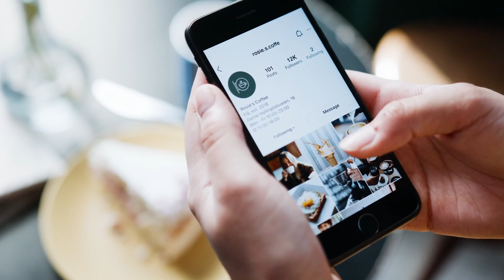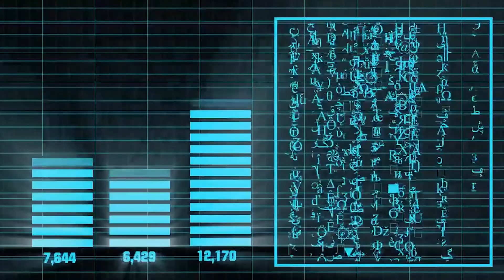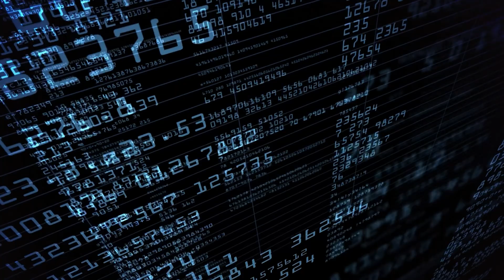The Role and Importance of AI in the Metaverse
The Metaverse is a trending topic right now. It is a digital virtual world that goes beyond the physical world — one that combines augmented reality (AR), virtual reality (VR), artificial intelligence (AI), and blockchain technologies. The concept was initially coined by sci-fi author Neal Stephenson back in 1992, and since then, researchers and technologists have been working on it.

Facebook and its parent company Meta have been investing in the concept for some time now. They have now become very popular for their outstanding work in artificial intelligence (AI) and machine learning (ML) algorithms — specifically within applications like Instagram and WhatsApp. When it comes to the Metaverse,  AI research and development include computer vision, content analysis, speech and image recognition, and more.

So, how is the Metaverse leveraging AI? - 1;16
   Use case #1 - 1:20
   Use case #2 - 1:51
   Use case #3 - 2:22
   Use case #4 - 2:51
Challenges of AI in the Metaverse - 3:26

Visual space contains compounded data that can shape the way words and stories are created, eventually leading to even better AI storytelling, development, and understanding of machines. The potential for applications in the metaverse is huge and exhilarating.

Looking into the future, it’s inevitable that the metaverse could be a complete extension of our physical world. It can build a virtual platform where we all could share knowledge, purchase, trade artworks and objects, and give individuals the opportunity to share their digital creations. Isn’t that exciting?

We’re expanding our horizons of imagination and diving into a virtual world — the beginning of a new virtual reality (VR) era. So, the technologies surrounding AR, VR, and everything in between will be advancing every year. If we want something significant and substantial to come out of the metaverse, we need to give the technology a little more time to let everyone understand the technology.

In the Metaverse, huge volumes of complex secondary and tertiary data are generated due to user activities. This data is responsible for people's unique identities in the blockchain-based metaverse. such data can also provide a ground for artificial intelligence in the metaverse.

the metaverse will use AR and VR technologies with AI and blockchain to create a transparent and trustworthy digital virtual world for people to safely and openly connect on social and economic activities. With time, the applications of all these technologies in the metaverse will be accelerated. We can achieve everything in this alternate world that seems unachievable in the real physical world. And AI and blockchain technology will play a crucial role in this ever-expanding world of untapped opportunities.